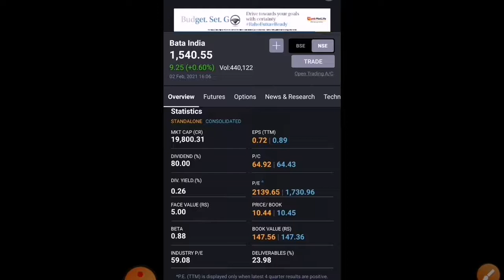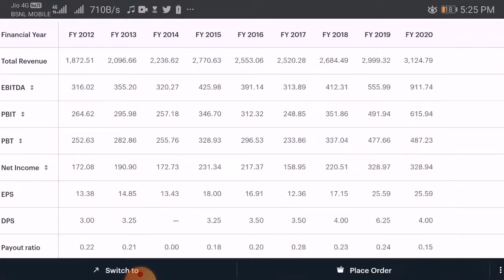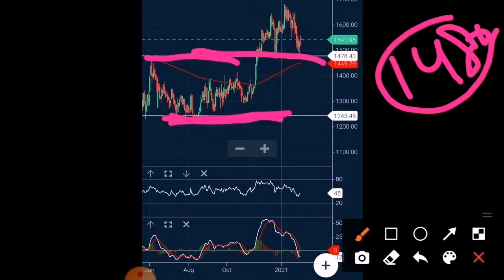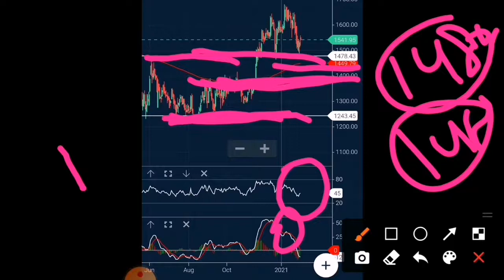bata india🚀🔥,खरीद ले🤔 या रुक जाए😱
Why Market is Going Up and what are the possible reasons for the stock market to go up today.

Stock Market & Budget 2021 , Today's Stock Market Analysis , Budget 2021 Shares to Buy  , Union Budget 2021 Analysis , Which Shares to Buy After Budget 2021 ,

Today's Stock Market Analysis , Shares to Buy & Sell Tomorrow , Stocks in News , Stock Market News Today,

Stock market for begineers,stock market fundamentals,basics of stock market in hindi,state bank of india share,SBI share news in hindi,HDFC share news in hindi,HDFC share price,IRCTC share price,IRCTC sharenews,vishdomwealth,alok industries share news,